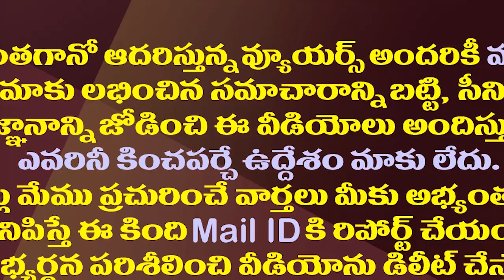కృష్ణ భౌతికకాయం చూసి జగన్ ఎమోషన్| CM Jagan Paid Last Respects To Mortal Remains Of SuperStar Krishna